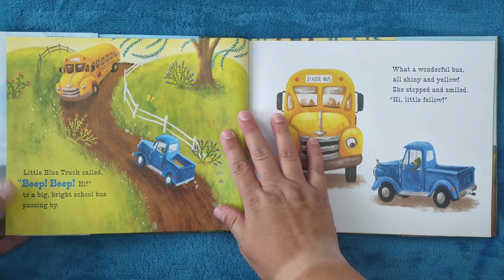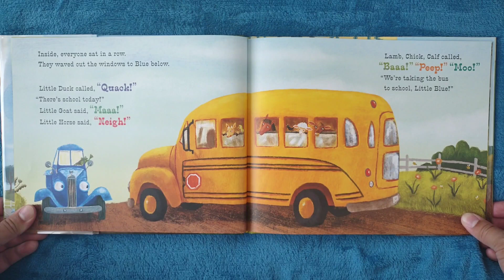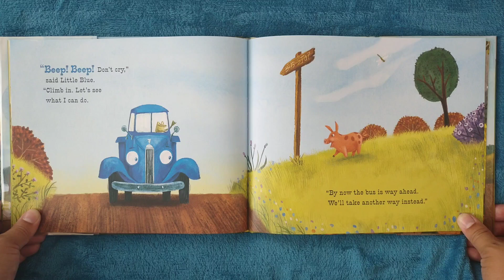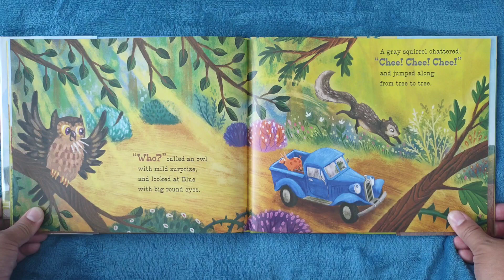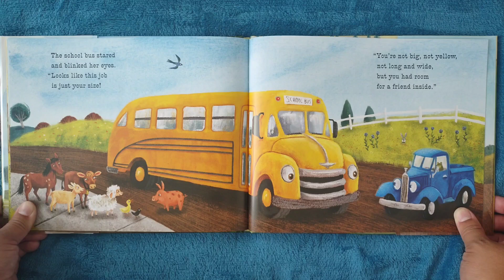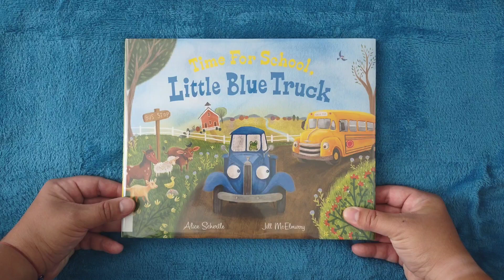🛻 Time for School, Little Blue Truck by Alice Schertle 🛻 Jill McElmwory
Little Blue Truck
by Alice Schertle
illustrated by Jill McElmwory